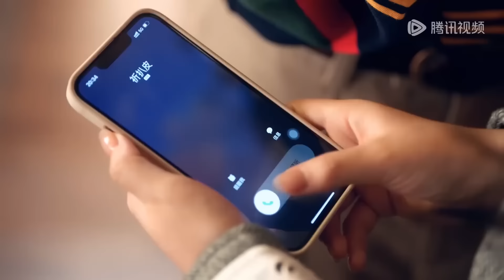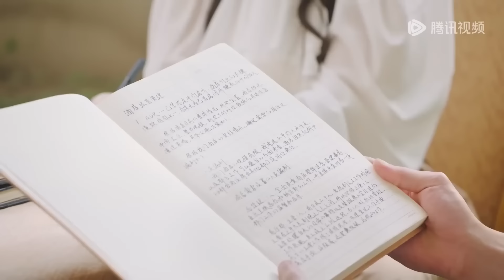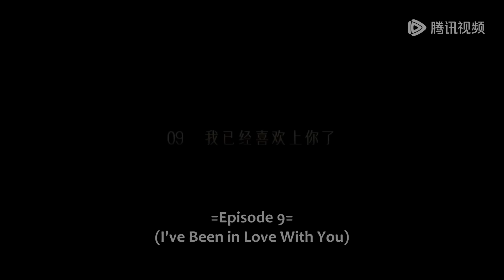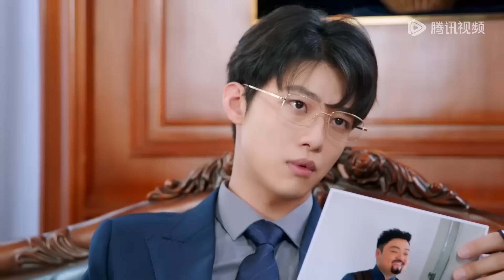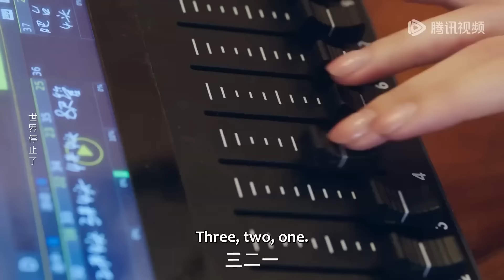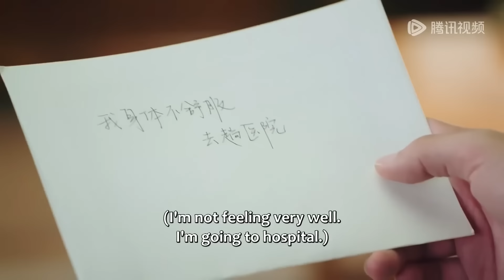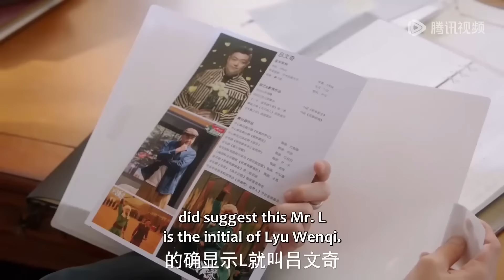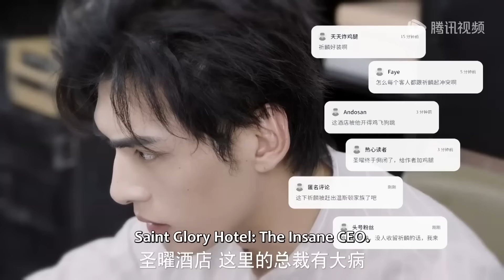全集 Full Version |小嬌妻契約婚姻結束後想逃跑？總裁慌了【对手过家家】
劇名（Drama Name）：只是未婚妻的关系 Just Fiancée

一起追劇吧…